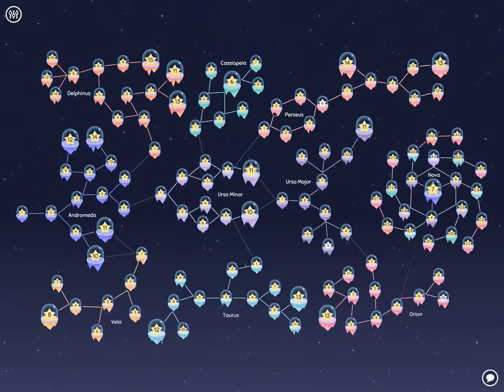Cosmic Express Guide - Monolith Taurus 9 - Full Walkthrough